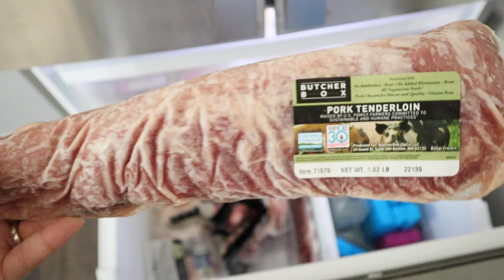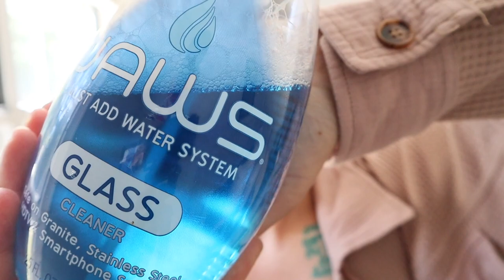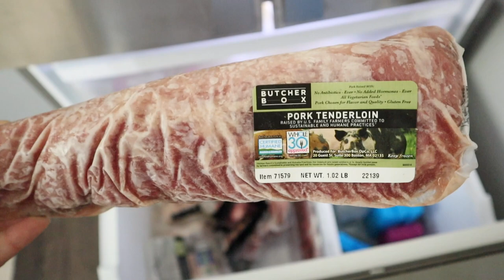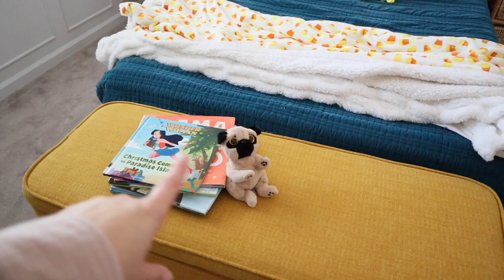Clean My House With Me | Loving Life as Megan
If you're in need of some Cleaning Motivation this is the video for you! Clean My House With Me and get motivated to do all of your homemaking housework!
Megan | Loving Life as Megan

***New ButcherBox customers receive 2 10oz NY Strips + ½ pound of Cold Cracked Lobster in their first box FREE when you order with this link

Duvet Cover
Mirror  *HomeGoods*
Faux Potted Tree

 - LIVING ROOM
Small Cabinet Bookshelf
Large Cabinet Bookshelf
Wicker Trunk
Accent Chairs
Coffee Table
Wall Art
Leather Benches

White Throw
Corner Organizer
Peg Rail
Nightstands  *HomeGoods*
Vanity  *HomeGoods*

FACEBOOK  Loving Life as Megan

All recommended products are ones that I love, use and enjoy in my real every day life.  This does not cost you more money in any way, it only supports my channel.  I appreciate your love and support so very much! *